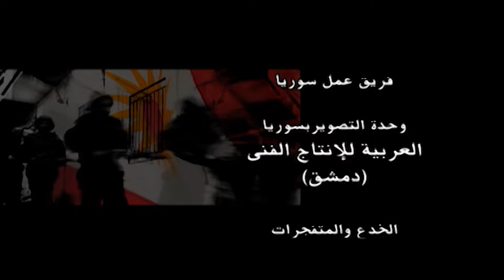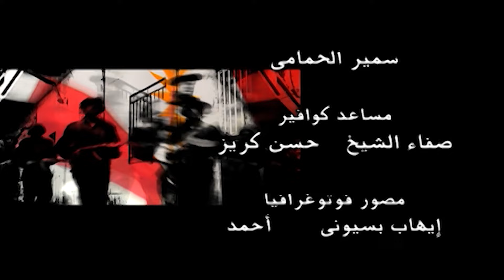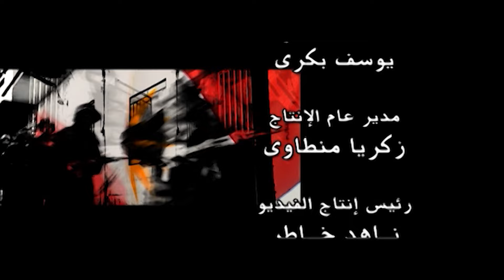مسلسل ظل المحارب ـ الحلقة 13 الثالثة عشر كاملة | Zil El Moharib HD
تدور الأحداث في دولة (كربستان) الغنية بالنفط والتي يطغى حكامها على الشعب، بينما بلدهم مستباحة من قبل الدول الكبرى التي تسعى للسيطرة على مواردهم وخيراتهم، بطل القصة هو ممثل مغمور يتم إختياره للعب دور زعيم الثورة في إلا أنه يتحول من (كومبارس) إلى بطل حقيقي يقود شعبه من أجل التحرر من الظلم.

بطولة | Cast
هشام سليم | Hesham Selim
علا غانم | Ola Ghanem
باسم ياخور | Bassem Yakhour
إبراهيم يسري | Ibrahim Yousry
أحمد فؤاد سليم | Ahmed Fouad Selim
محمد كامل | Mohamed Kamel

إخراج | Director
نادر جلال | Nader Galal

تأليف | Author
بشير الديك | Bashir El Deek